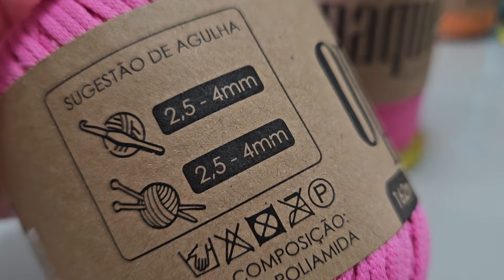Descubra a Maciez e o Toque Aveludado do Fio Opaque Fischer no Seu Crochê! 🌸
O Fio Opaque da Fischer destaca-se por seu toque semi aveludado e maciez extrema, trazendo conforto e qualidade para diversos tipos de artesanato.
Com uma secagem rápida e elasticidade ideal, ele facilita tanto o trabalho de criação quanto o cuidado com as peças finalizadas.

Este fio é perfeito para projetos variados, como macramê, tricô e crochê, sendo compatível com agulhas de 2,5 a 4mm.
Sua versatilidade se estende à produção de moda praia, vestuário, calçados e acessórios diversos, incluindo colares, brincos e pulseiras.

Além disso, é uma excelente opção para quem busca agregar um toque único e sofisticado em peças de decoração.

Seu acabamento opaco, que evita brilho excessivo, proporciona uma estética natural e elegante, fazendo do Fio Opaque a escolha ideal para artesãos que valorizam um acabamento de alta qualidade e aparência sóbria.